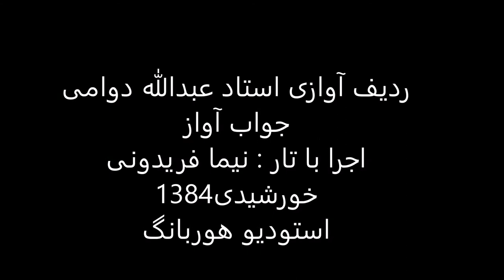جواب آواز استاد عبدالله دوامی تار نیما فریدونی 1384 افشاری درآمد